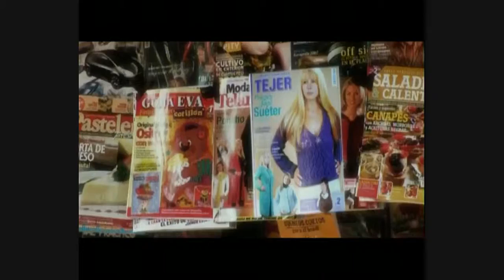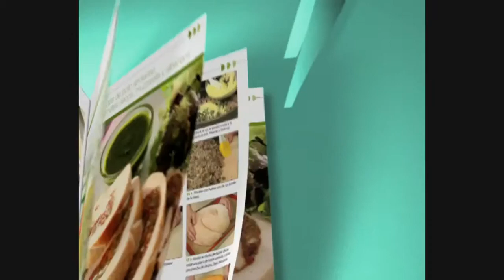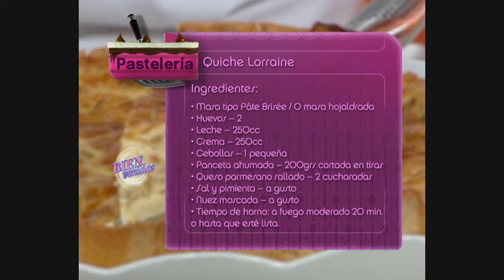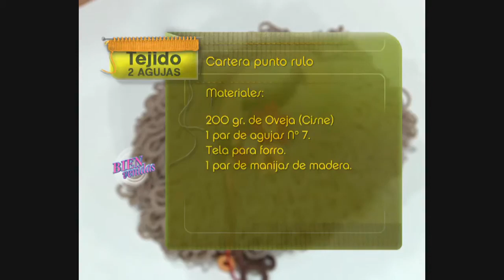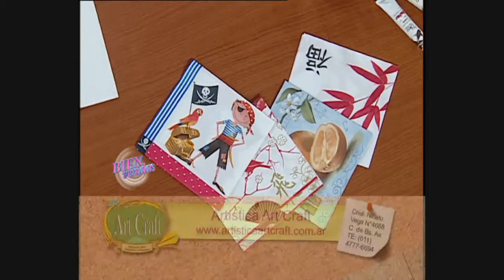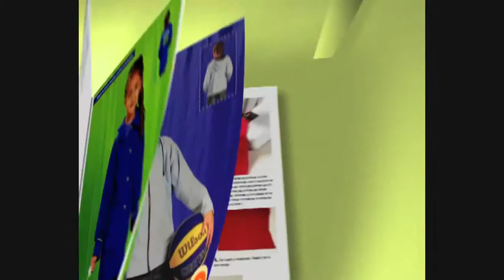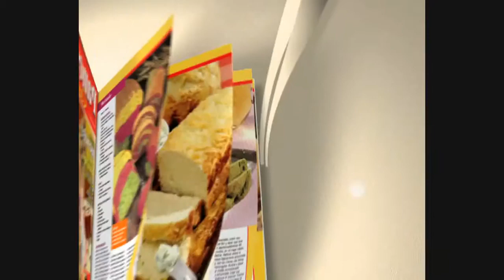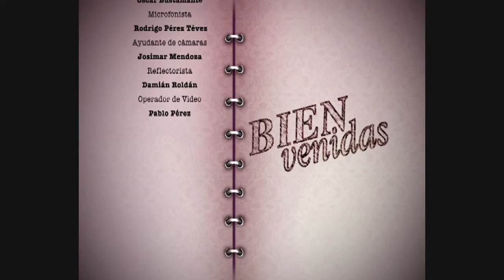Tomás Kalika - Bienvenidas TV - Quiche Lorraine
Tomás Kalika prepara un delicioso Quiche Lorraine.